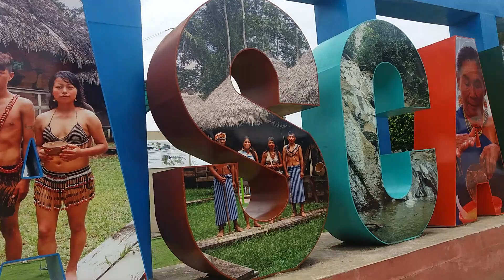cascales ecuador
Rutas ecutorianas